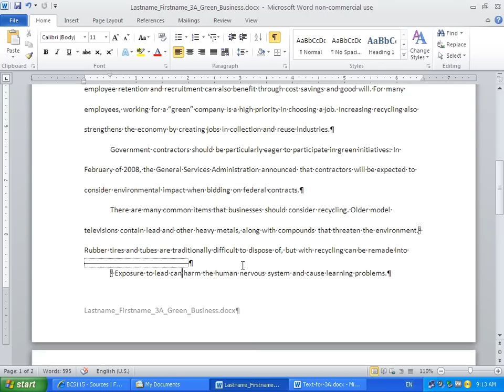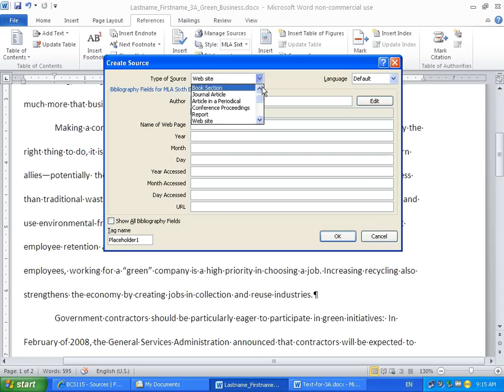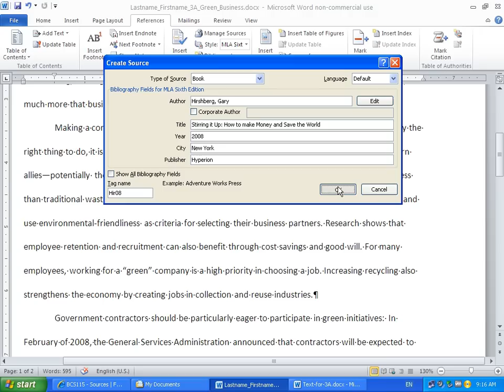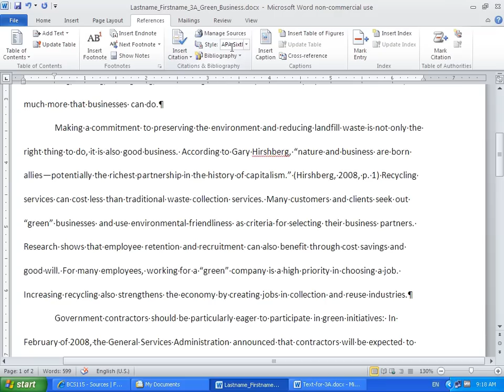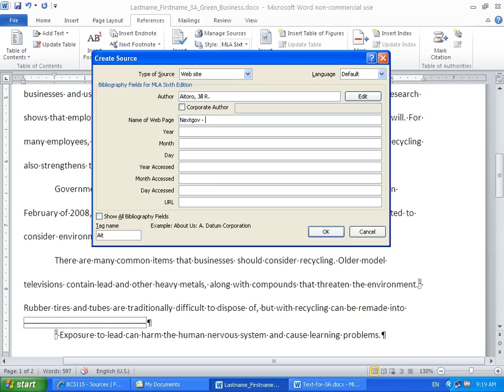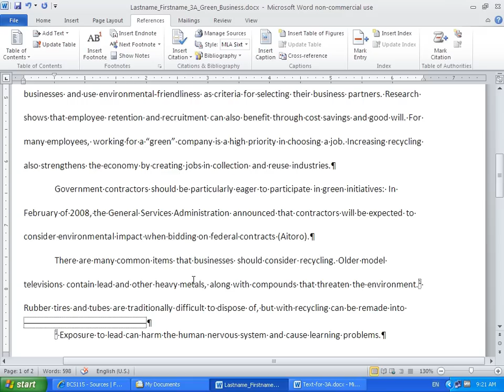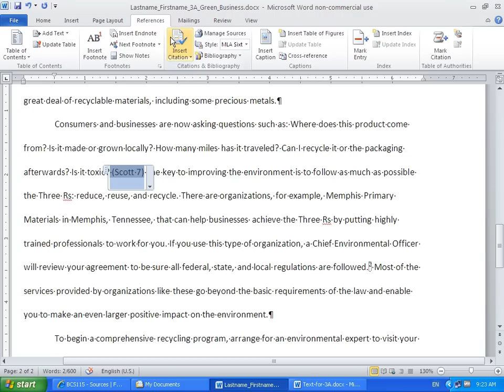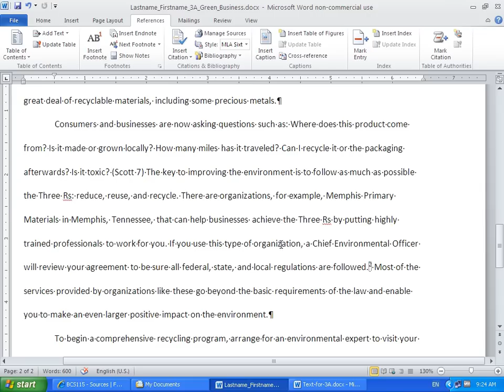Activity 3.04: Adding Citations